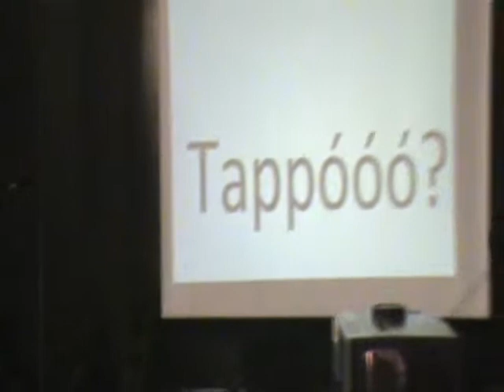TUTT'APPOSTE? Aldo Salamino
La divertente performance dialettale di Aldo Salamino presentata a L'ISOLA CHE VOGLIAMO.
Un emozionatissimo Aldo Salamino presenta i suoi approfondimenti sul modo di parlare del tarantino medio.

DI: Roberto Missiani
RIPRESE E MONTAGGIO: Giovanni Maimone